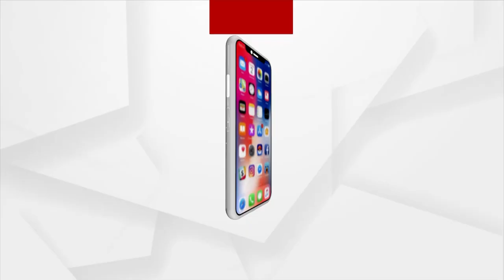24th Kargil Vijay Diwas: Rajnath Singh Salutes The Sacrifice & Valour of Indian Soldiers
24th Kargil Vijay Diwas: Rajnath Singh Salutes The Sacrifice & Valour of Indian Soldiers